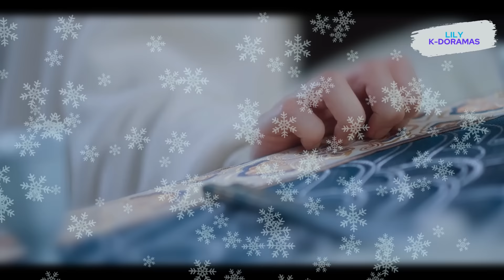Resumen Doramas | Se ENAMORA de la MUJER del PRINCIPE | Lily K-Doramas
Hola! Bienvenido a Lily K-Doramas